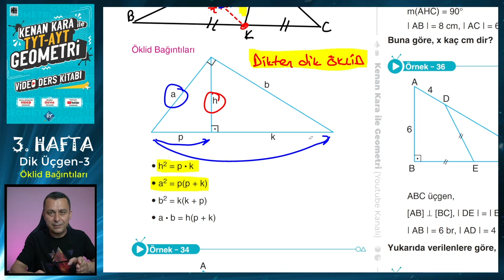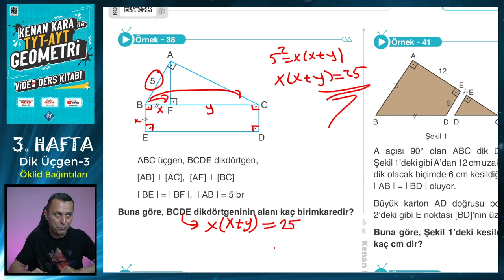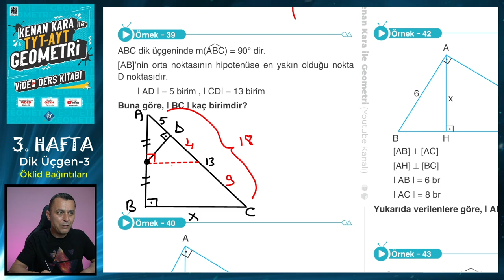DİK ÜÇGEN - 3 | ÖKLİD BAĞINTILARI | TYT-AYT GEOMETRİ KONU ANLATIMI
TYT-AYT Geometride Dik Üçgen konusundaki Öklid Bağıntıları kısmının yeni nesil sorularla ayrıntılı şekilde anlatımı